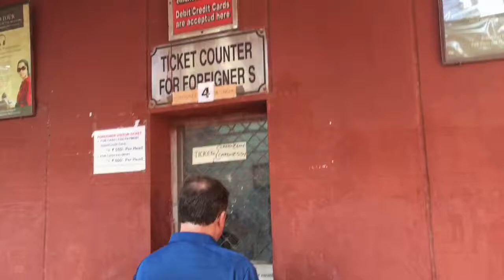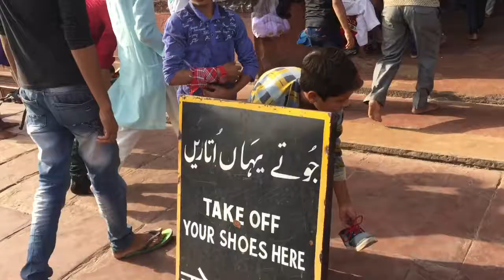Part 183 - The Red Fort and Jama Masjid - Old Delhi - World Cycle Tour 2018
Sunday 16th September.

The Red Fort and Jama Masjid Mosque - Old Delhi.

Today we returned to Old Delhi and visited two of the main attractions there. Firstly the Red Fort and then the Jama Masjid Mosque. Both are the work of the Mughal Emperor Shah Jahan built in the 17th century. The Mughals ruled India for 200 years until the British took over in 1857.
The Jama Masjid Mosque is one of the largest in India and can hold 25000 devotees.
Both sights are impressive but the main attraction of Old Delhi is still the bustling streets just outside.